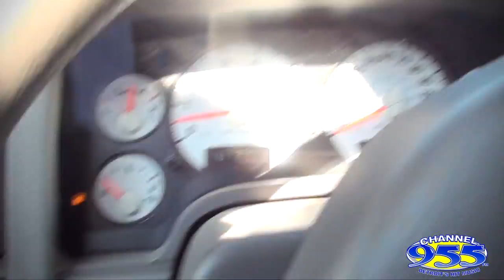Friday Gas Giveaway - Mojo In The Morning - Channel 955 - Video 2 of 2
Mojo in the morning took over Citgo gas station on Van Dyke Ave. in Shelby Township to giveaway free gas to 95 cars during these hard times.